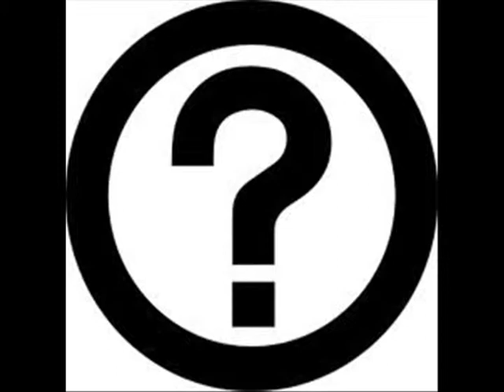God Taliesin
This is the 7th & Last of the Welsh God of the Series. 7th God is Taliesin.
Now in This series I will be talking and showing pictures as I talk if I have something wrong please update me everyone has their own option and remember no witch knows it all. I have tried my best not knowing much about the Celtic Pantheons. I hope you enjoy this series on the Welsh Gods. All links of where I got my Information is listed below & The name of the music played in the video. plus a short story about the God.
Intro Done by:
TheManAloneChannel
Song:
Venetian Lute Music
God Taliesin Story
A semi-mythical figure whose life has become deeply intertwined with the Divinities of the Celts. He apparently lived in the 6th century CE, and was regarded as the premier bard, or poet of his or any other time. A book of his work exists, set down in the 13th century; several of the works within it are regarded as genuine. He figures in many tales, but chief among them is the story that he began as the boy Gwion, was asked by the Cauldron-CroneCerridwen to watch the vessel in which she brewed a Knowledge potion, inadvertently tasted it himself, was pursued by her in a chase involving many shapeshifts, and was at length swallowed by Her, to be reborn nine months later as the Divine bard Taliesin.